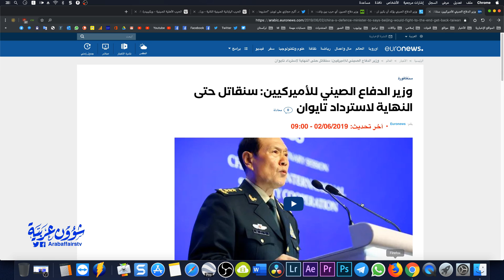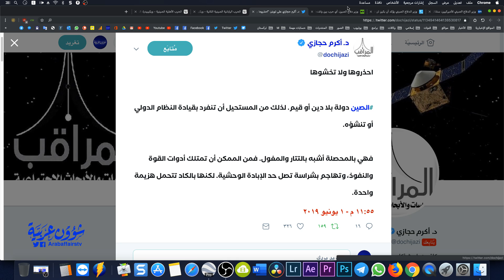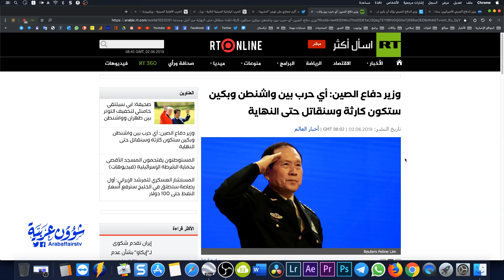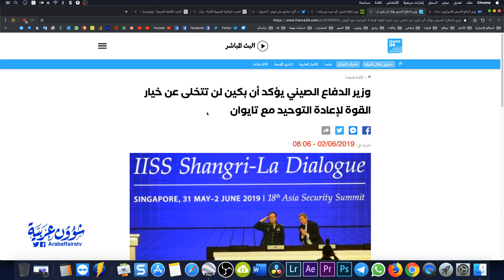دردشة 28 رمضان || الصين وتايوان - الحرب مع أمريكا - احتلال تركستان الشرقية والقرم